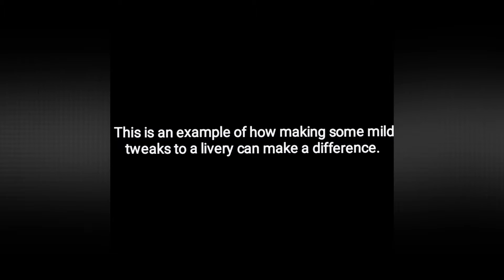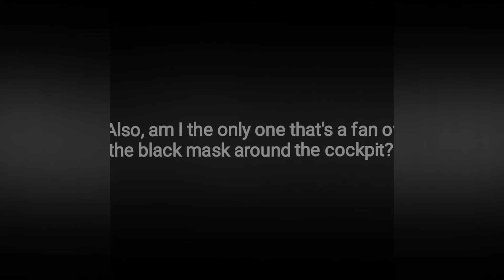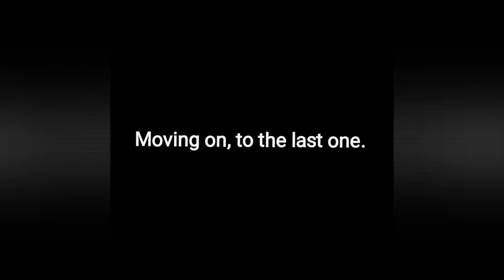My favourite airline livery redesigns (In my opinion)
This is a bit of a change to what I would normally do, but I think it turned out pretty well. Also, please be polite when sharing your opinion on the comments.